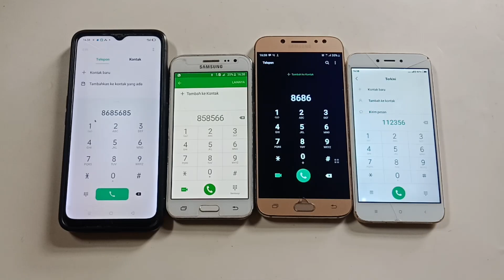OPPO A5 VS SAMSUNG J2 VS SAMSUNG J7pro VS Redmi 5a.incoming call